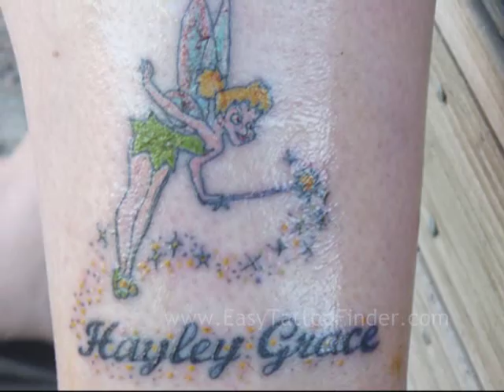Tinkerbell Tattoos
More fairy and Tinkerbell tattoos, plus a lot of great tattoo tips and tricks at EasyTattooFinder.com.